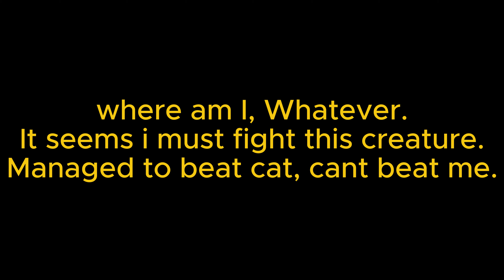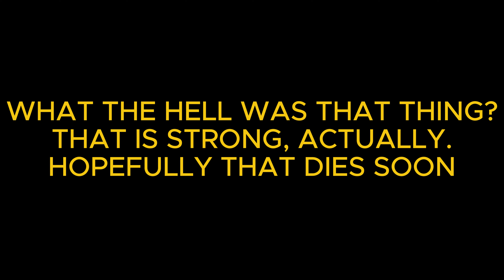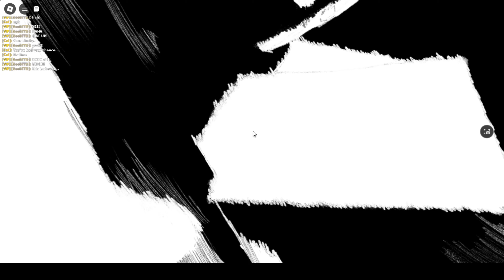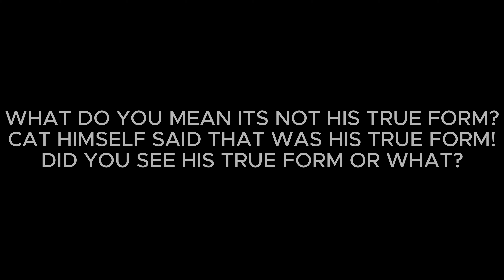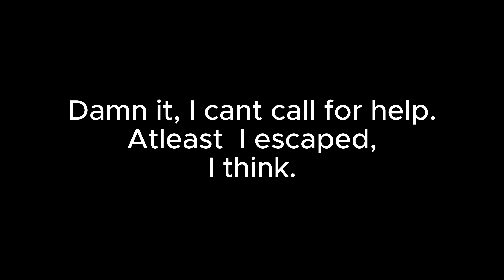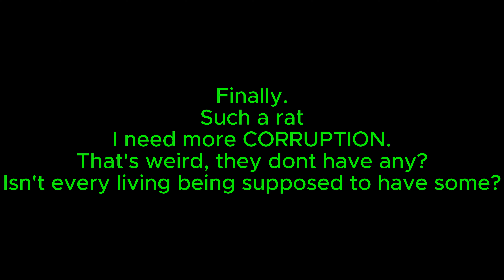Corrupted wars 25 (Part 2)